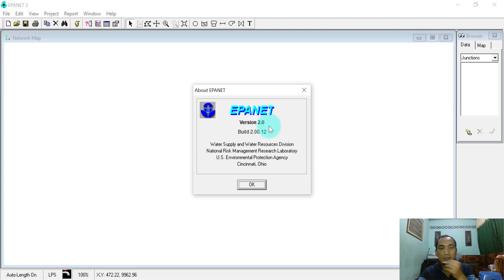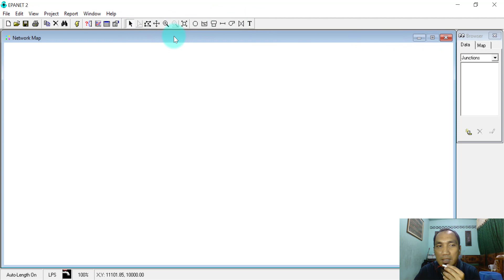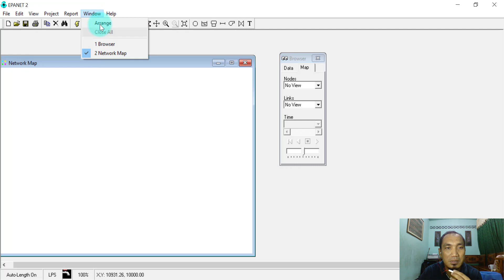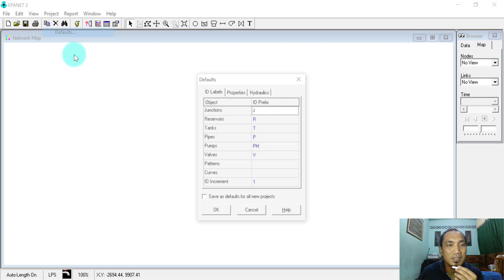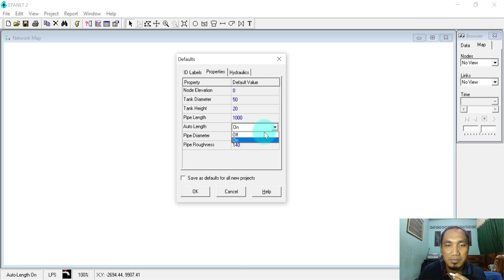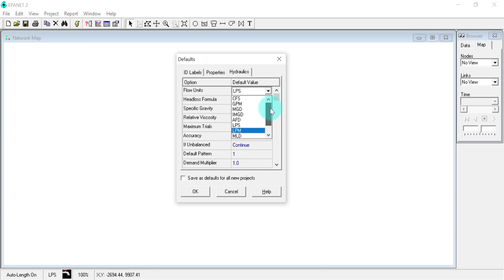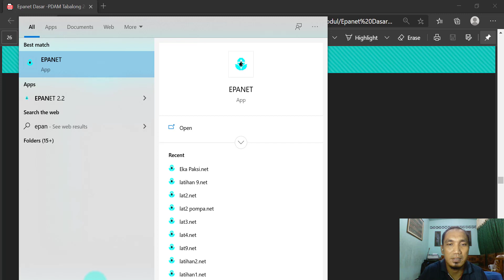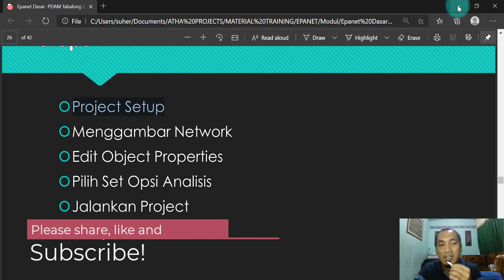[Part 2] EPANet Setup Project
Sebelum melakukan penggambaran di EPANET, ada baiknya kita lakukan setup project agar tersusun sebuah standar thd penamaan objek-objek yang terlibat dan standar terhadap lingkungan project EPANET setiap kita akan membuat suatu project EPANET